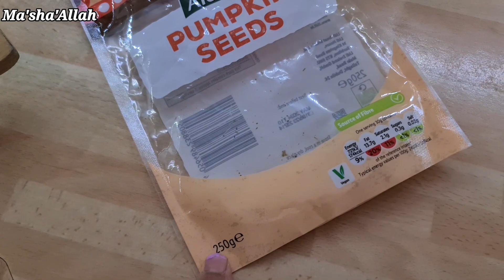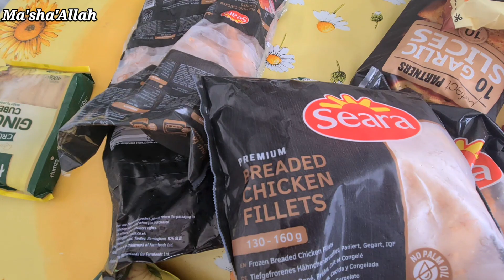Quick & Easy Recipe Oven Bake Almond Flapjack 🍂🍁🍂 || Long Weekend Preparation || PVMUK#CWDQ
Almond oat flapjack
1..rolled oat 2 cup (or 200 grm)
2..golden syrup 1/2 cup (or 200 grm)
3..light brown sugar...1/2 cup (or100 grm)
4..butter 200 grm
5..Almond, pecans and walnuts 100 grm (or half cup)